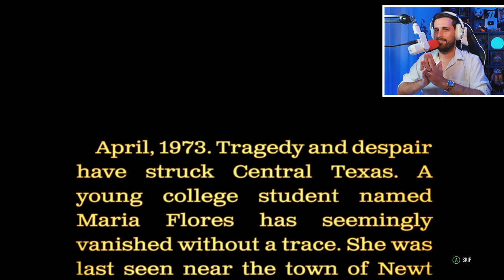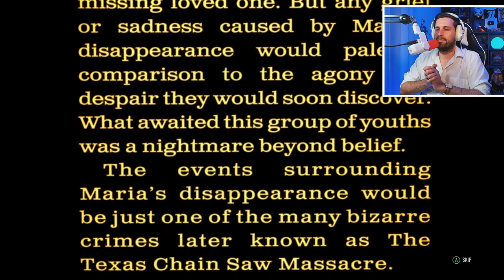ISMÉT HARD MODE VAN 😍 | The Texas Chain Saw Massacre (Xbox Series X)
Vedd át a hírhedt sorozatgyilkos család tagjainak, vagy áldozatainak irányítását a The Texas Chain Saw Massacre-ben, amely az ikonikus film alapján készült, külső nézetes multiplayer horrorjáték! 🐧